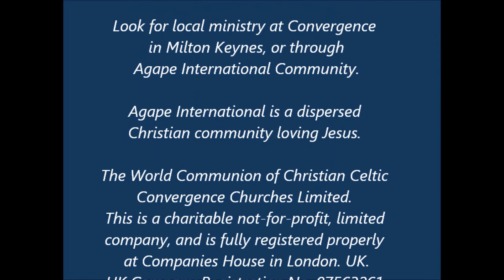God Calls You By A New Name. PART 2 George Booty 16th Jan 22. #586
#586  God Calls You By a New Name. PART-2. Fresh Love Video by Bishop George Booty. 16th January 2016. Convergence Lectionary Readings.  Psalm 36: 5-10; Isaiah 62: 1-5; 1 Corinthians 12: 1-11; John 2: 1-11.
Here we notice in Isaiah that the people of God will be called by a new name. God promises through Isiaiah that His people will no longer be Forsaken or Lost before the Nations, and no longer will be Desolate or barren and bankrupted in their land and labours. Now God promises them to be a Crown and a Royal Diadem with God’s Seal upon their lineage as His Delight and the Land will be married to Him. Alleluia. This promise extends to the church as we Gentiles are adopted children, into the Royal line also. Praise His Holy Name. Thank you Father for your provision forYour people and for the Lord Jesus Your only Son. Amen.
Agapé Community International: Agapé is a dispersed International Christian Community, originally founded as a community of friends who want to worship Jesus. Planting mission stations of the Holy Spirit around the globe as the key part of the ‘World Communion of Christian Celtic Convergence Churches’.  We are spiritually minded friends of Jesus and invite you to meet together with us for prayer or healing times, or if you wish to gain more truly Biblical Teaching, then simply text the number and come and join us.   Agapé meets on Monday evenings, at 8pm until 10.30pm, in various places, where we also have an bring and share Agapé Meal, this is where we share our food and fellowship, to include a time of Welcoming, Worship, Word & Witness, and we endeavour to be open and truthful, speaking the truth in love to one another.  We also host the ‘Street Ministers’ in our training church, where we currently meet on Sundays at 12 Noon until 2.30pm, for worship, teaching, prayer, healing and evangelism. If you wish to join us at either meeting, please ‘Text’ us on 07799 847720, at least 24hours prior to attending, to let us know when you wish to attend - we will then arrange with our door staff to let you in to the building (which is located in Midsummer Boulevard in Central Milton Keynes) this is due to recent local safeguarding and security issues.
We will then offer you another course, with a small gratuity which is the Book called  ‘Firm Foundations’ What every soul should know. Now an established COURSE of Christian Studies by Bishop George, for over 30 years.  For ordinations see below.  All ordinations and applications accepted to enter the ministry, for future and present Pastors, Leaders, Deacons, Priests, Bishops, etc, such as Sub-Ordination, Ordination, Incardination (join our Apostolic Church, to gain Holy Orders) or for elevation to Bishop in Apostolic Succession by our legitimate Consecration, please contact the head office.
We are ONE BODY In CHRIST! To join with all of our Global Convergence Churches, Ministries and Missions of The World Communion of Christian Convergence Churches in UK, Web Ask for an application form at the address given here below:- . To get the latest Videos automatically, with regular teaching updates, also HIT THE ‘BELL’ SIGN.  Please also go to the web site for:- George Booty Ministries International at:- Web